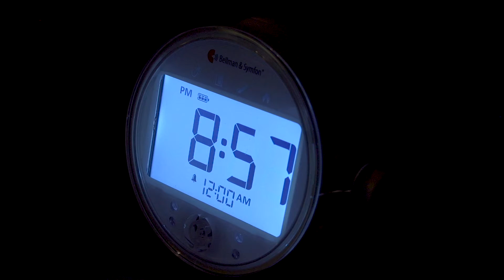BE1481 Ermee beginnen (NL)